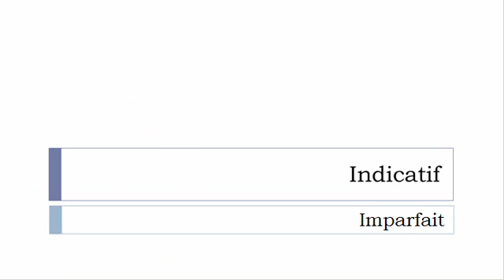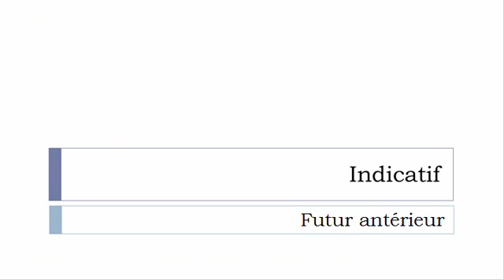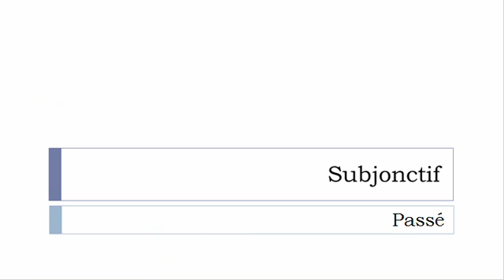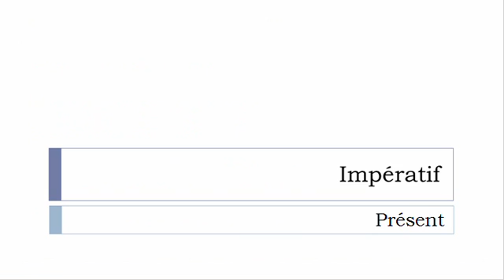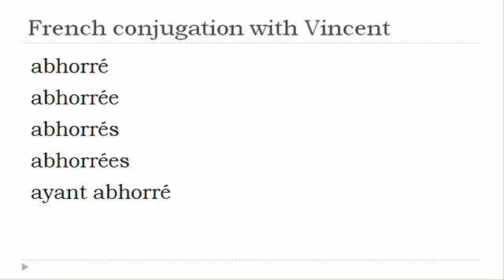French verb = All tenses # Abhorrer